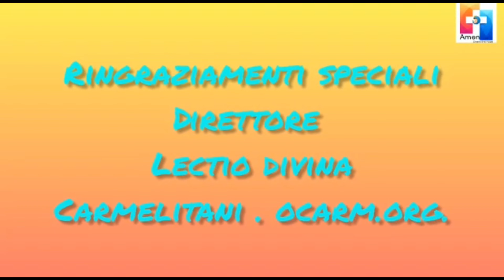Lectio Divina - 10.10.2022 - Agnese Villani - Parrocchia di San Tarcisio Martire - Quarto Miglio